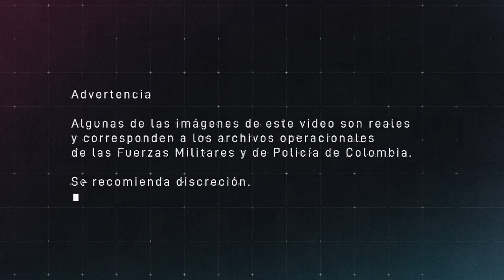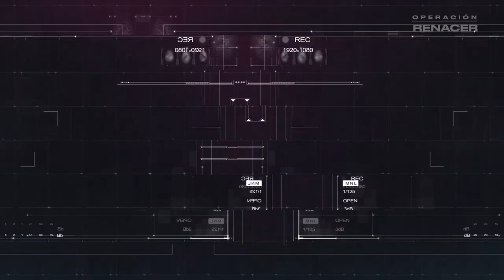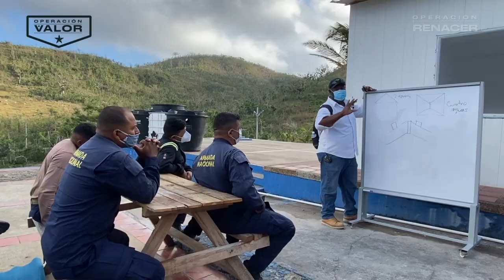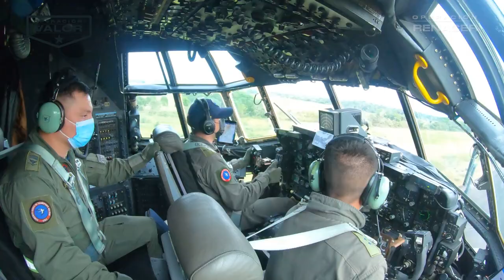El Archipiélago colombiano se transforma después del huracán IOTA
La operación de Ayuda Humanitaria de las fuerzas militares y de policía más grande en la historia de Colombia. 👉 Entérate cómo nuestra Fuerza Pública asistieron una catástrofe de tal magnitud